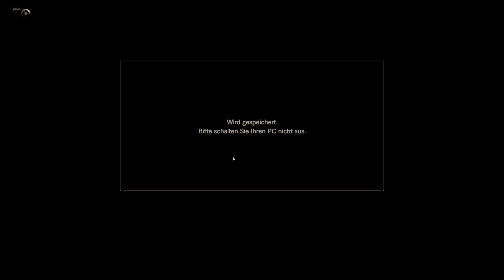Resident Evil Part 6 Der Keller des Grauens!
Wir sind immer noch im Keller und dieser ist größer und grauenhafter, als wir vermutet haben! Es kommen immer mehr Mutationen auf uns zu, die uns töten wollen und uns geht sehr bald die Munition aus!
Was wir noch nicht ahnen... Der Schlüssel zum Ziel ist im Verbrennungsofen, den wir nicht aufkriegen...
Rätselt mit, freut euch mit, lacht mich aus weil ich zu blöd bin um das Rätsel des Ofens zu lösen und habt einfach Spaß! :)